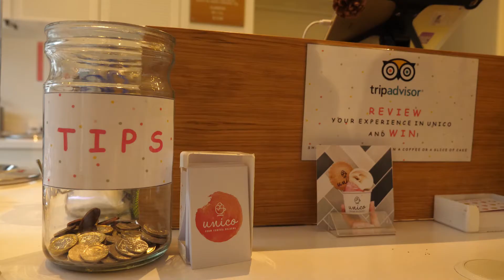The Scoop with Seann Walsh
Seann Walsh meets Sarah Callaghan for some ice cream and a chat about comedy on The Scoop.

Created by Sarah Callaghan and Ben Jay